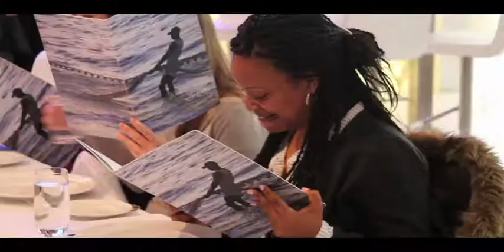Citybuzz Taxi Minute March Update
VideoPump is Vidicom's year around content and distribution solution for any brand. The menu of categories is constantly updated with the frssh video content to feed your website.

The content and distribution tactics we produce capture and engage. We help you target where the pump flows...through our relationships, networks or through our brands' own media assets.